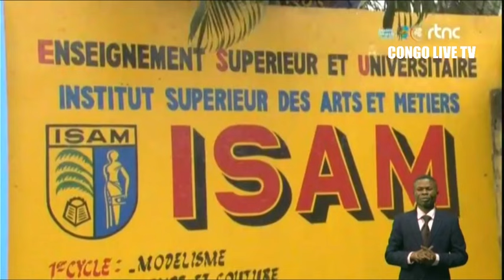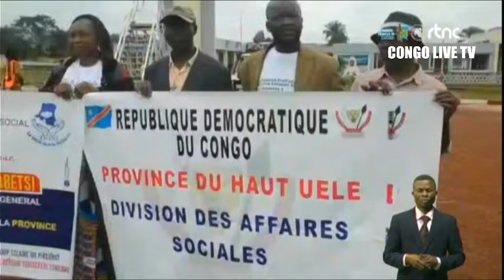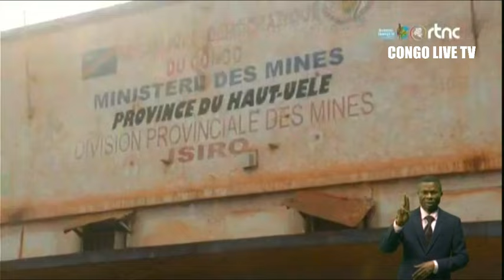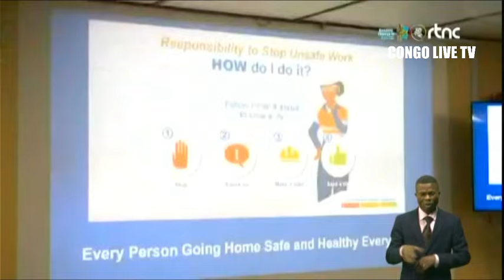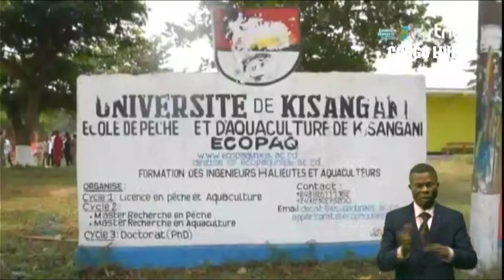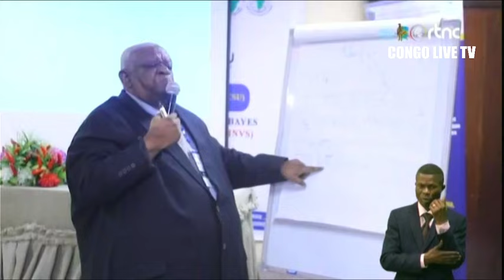🔴SUIVEZ : LE GRAND JOURNAL DE CE MARDI 30.7.2024 EDITION 19H00